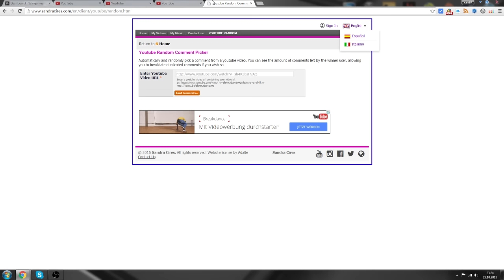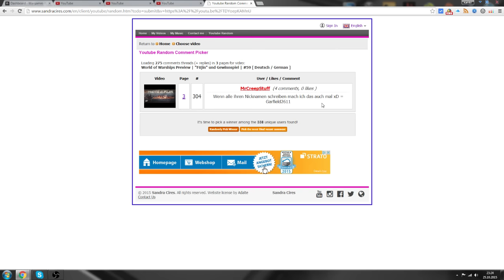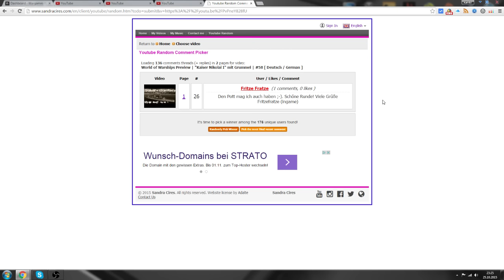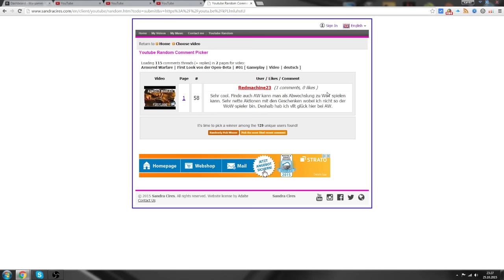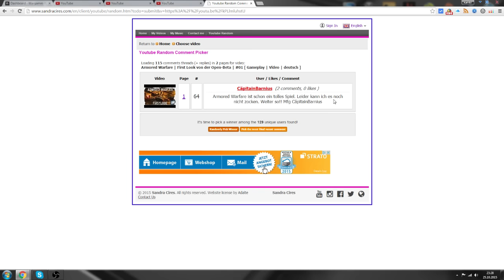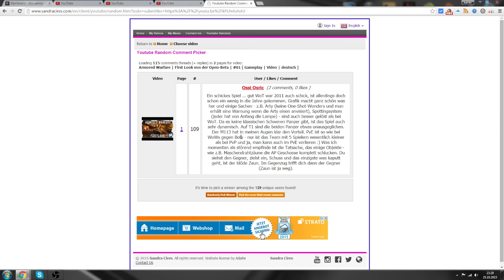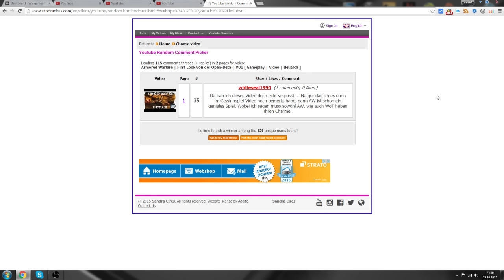Auslosung der aktuellen Gewinnspiele! Warships + Armored Warfare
So die Gewinner stehen nun fest und es gab wirklich reichlich Geschenke für alle! Vielen Dank an alle die mitgemacht haben und sowas wird es auch in Bälde wieder geben. Also seid nicht sauer wenn ihr nicht gewonnen habt, sondern gönnt den anderen auch mal etwas.